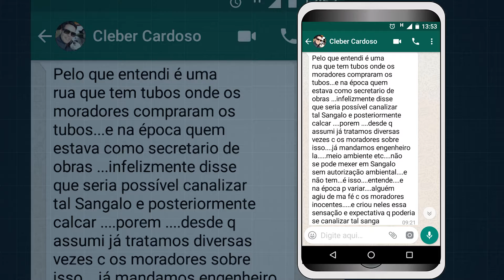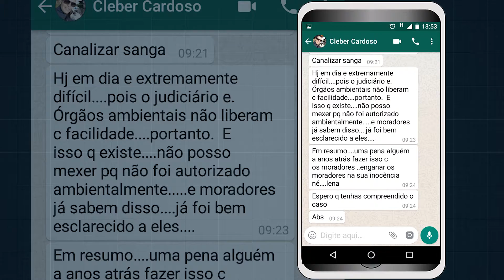Sem danos ambientais: Sanga na Quinta da Boa Vista será canalizada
Moradores compraram canos em 2016 para agilizar abertura de rua, porém até agora nada de o serviço sair do papel.